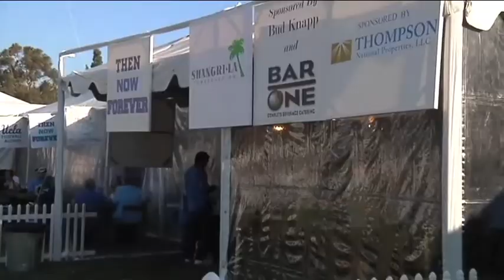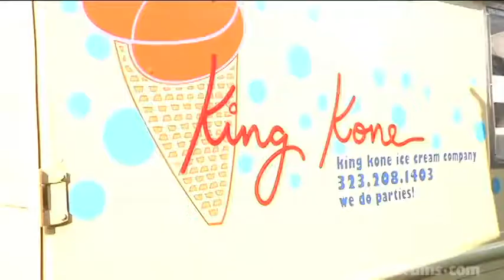UCLA Gameday: Then Now & Forever Tent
See how UCLA welcomes their football alumni to the Rose Bowl for every home game!